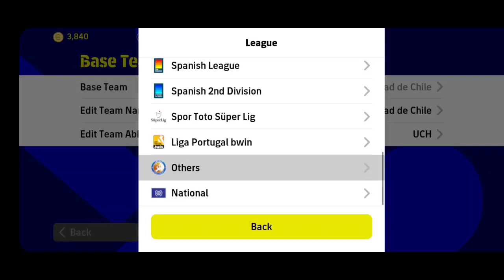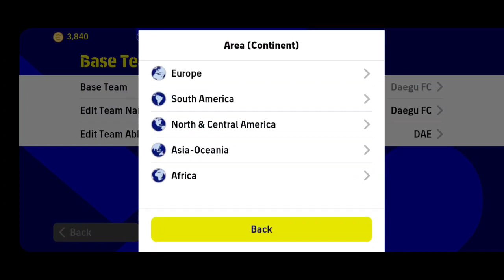أحصل الأن على أبرز 5 خطط جديدة جبارة و نادرة 🔥🤯 يجب عليك تجربتها | efootball 2023 Mobile